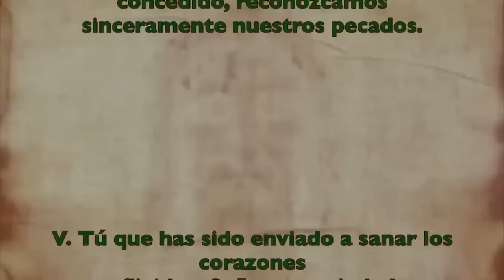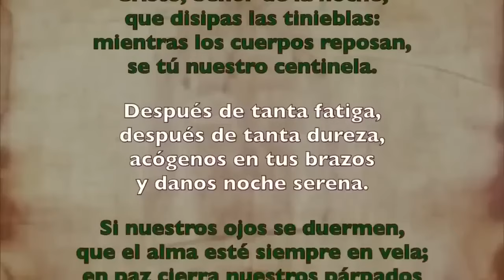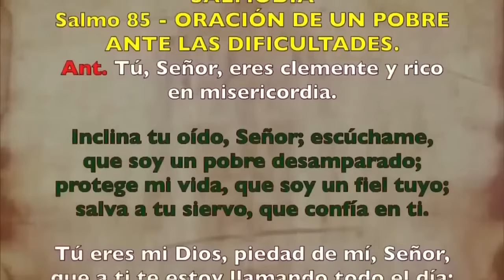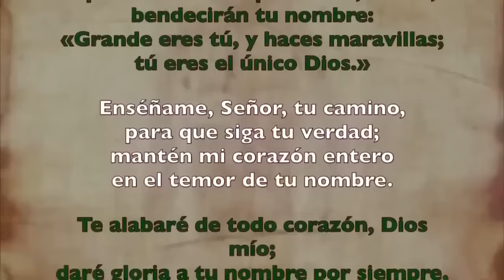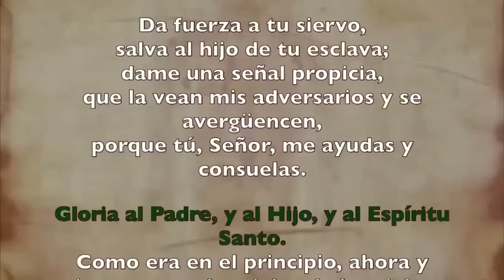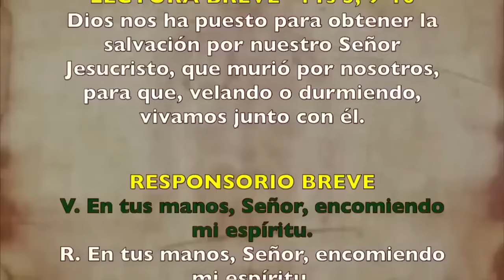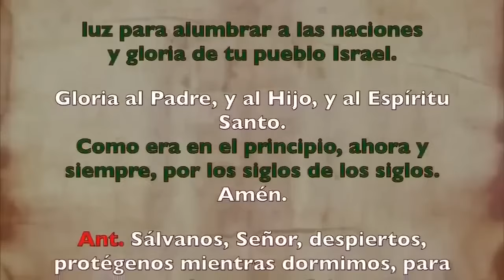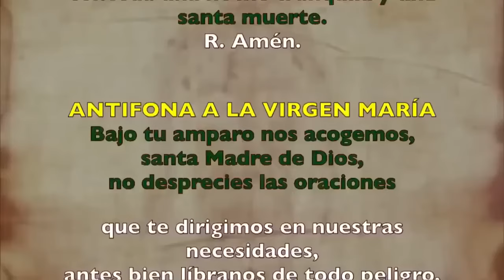Oración de la noche (Completas), LUNES 14 DE OCTUBRE 2024 I XXVIII del T. Ordinario